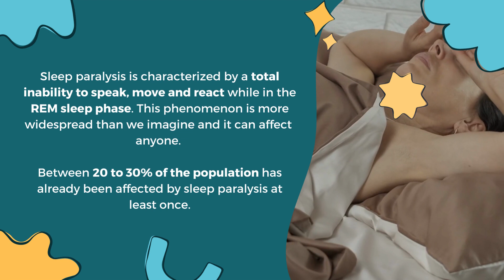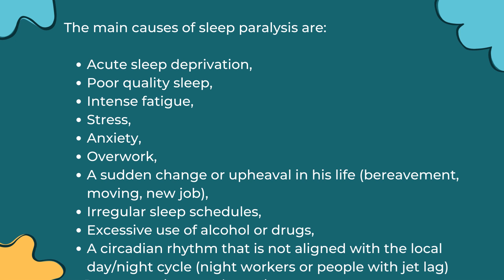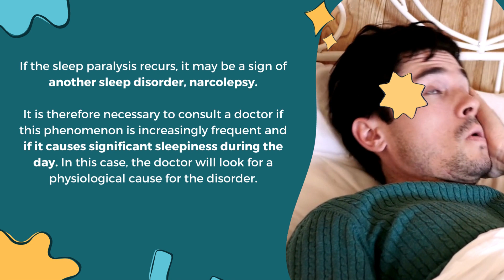Understanding sleep paralysis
😴 Sleep is a periodic physiological state of our body. We spend a third of our lives sleeping, sleeping to recover and rest.
Nevertheless, sleep can be disrupted by many factors such as lifestyle habits, stress, diet and also sleep disorders like insomnia or sleep apnea.

💤 One of these disorders is sleep paralysis.

❓ What is it? What are the symptoms and causes? Is it serious?